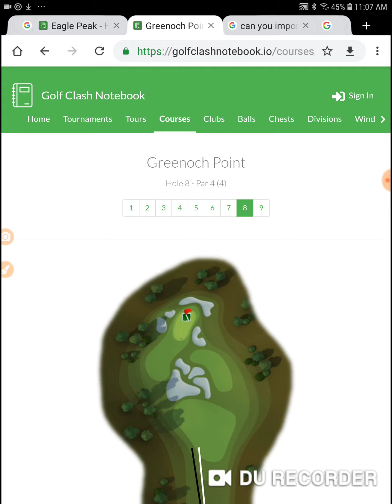Golf Clash Great Outdoors Tournament Rookie Practice Round 2 Hole 8